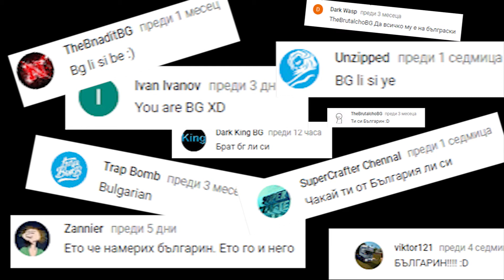2ND CHANNEL? + I AM BACK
MORE INFO ABOUT THIS CHANNEL VVV

Ahh, finally i'm back. I'll try to upload videos every now and then but until march don't expect much content. I may start new  series where i do coding, websites and stuff, but that's still far in the future. If you come from that korean guy please don't expect  all my videos to be around him. That was just a viral video and nothing more so I'll keep uploading videos on a random topic centered around comedy. OK, I think that's all. Have a nice day